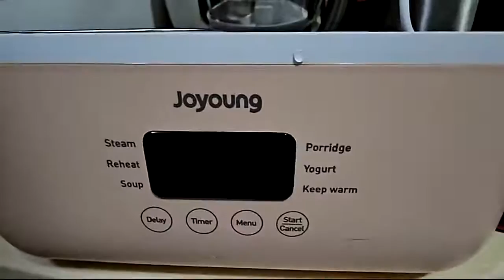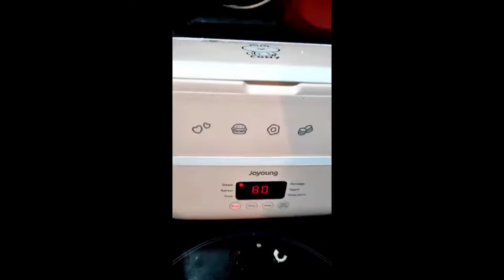Review Joyoung Cony Electric Heating Lunch Box 1.5L/ Intelligent Reservation Timing Cooking /Safety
Joyoung Cony Electric Heating Lunch Box 1.5L/  Intelligent Reservation Timing Cooking /Safety Mark /1 Year Warranty